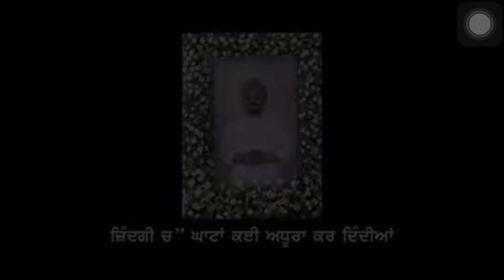PB-32 WALE IN MANALI🔥imukeshbansal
song @SidhuMooseWalaOfficial
Nico Staf - Topic
song -its was a time
song @SidhuMooseWalaOfficial  same beef